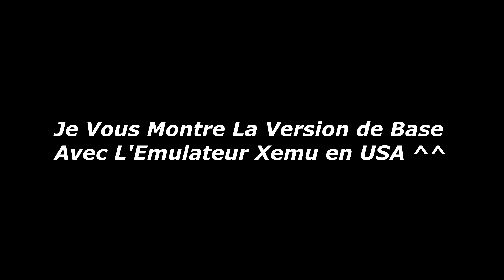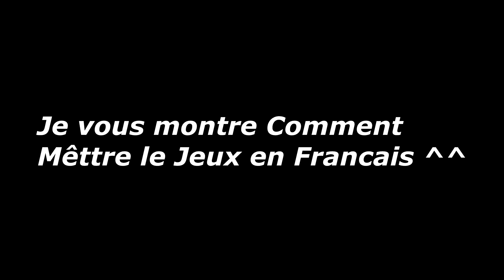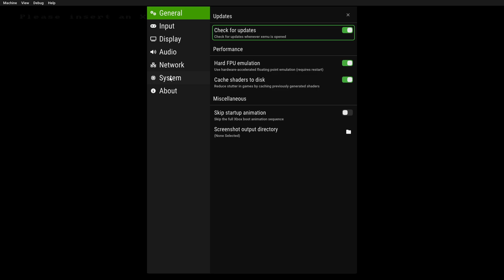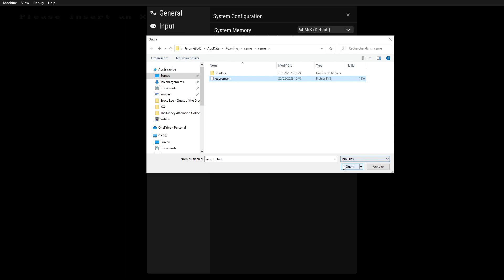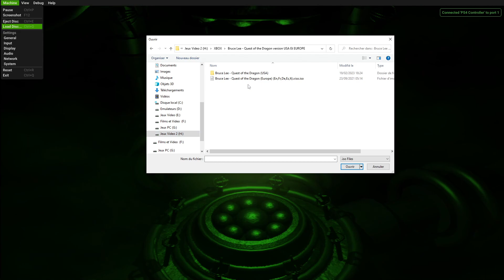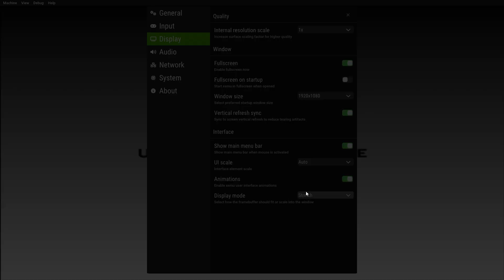Xemu Emulateur XBOX Classic | Config Eeprom.bin | méttre vos jeux en Francais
Xemu Emulateur XBOX Classic Config Eeprom.bin
Comment méttre Vôtre Jeux en Francais Plus Réglages Ecran
Plus Test Bruce Lee Quest Of The Dragon ^^